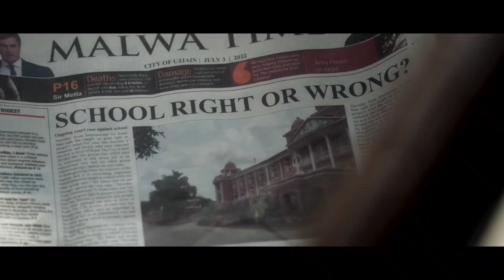Bhagwan Ka Mazak Urati Hai ? | Omg 2 Movie Review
A sequel to the much-celebrated OMG-Oh My God, OMG2
is a social comedy/drama starring Akshay Kumar, Pankaj
Tripathi and Yanmi Gautam in lead roles.

When a subject which no one dares to talk finds a good narration, apt direction and spendid performances, it is bound to be spell binding experience.

First things first. It is not a Akshay film. It is not a Masala film. And it is not for immature mindset.

Every single character stands out and the subject is spoken so purely that you start to walk the journey yourself with them.
I went for the show with my neice who has just turned 18 couple of months back and neither self or my neice ever felt uncomfortable and embarrassed.

The journey of laughter and emotions well spent and remembered.

Last but not the least, Pankaj Tripathi is out of the world and he takes us on a walk of pride and honour.

Go For It Guys. Or you will miss a GEM.

LOVE AND LOADS OF WISHES TO THE TEAM

The movies explained channel sometimes use FilmClips, TV series Clips, Web Series Clips, Animation SeriesClips to explain about the Film, Web Series, Trailers andSongs, but all under section 107 of the copyright Act1976, allowance is made for FAIR USE for purpose such ascriticism, comment, news reporting, teaching, scholarshipand research